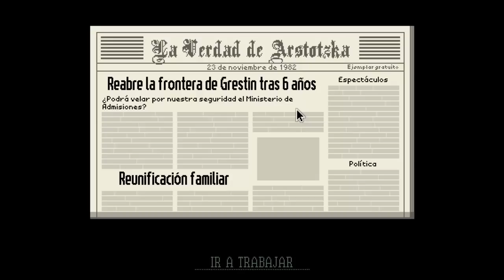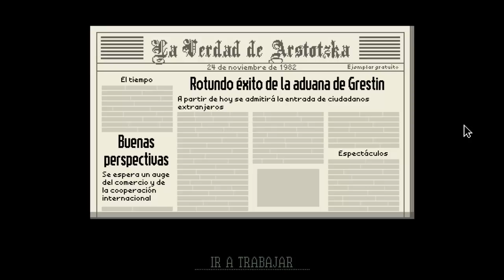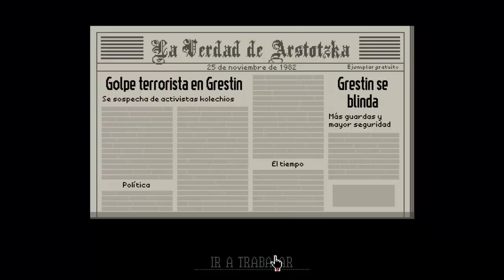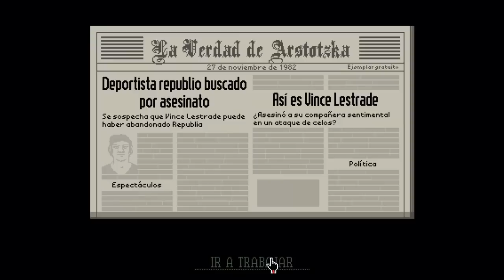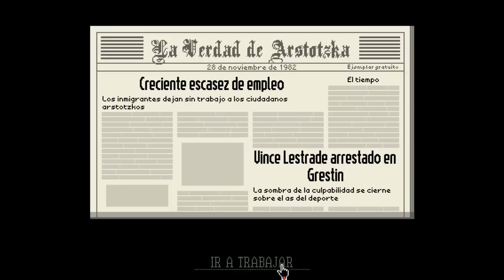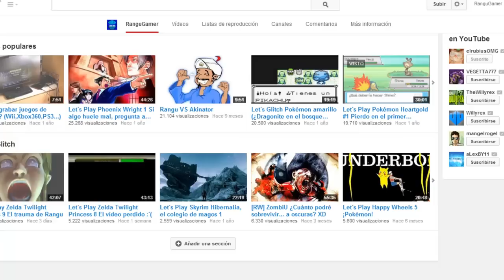Let´s Play Papers Please con Nuno ¡Malditos azules...!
¡Gloria a Arstotzka!